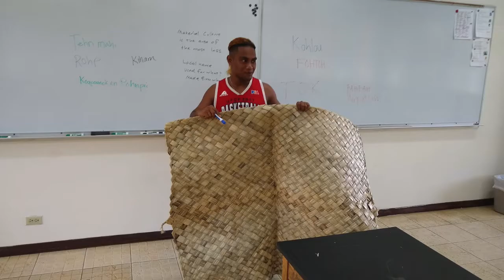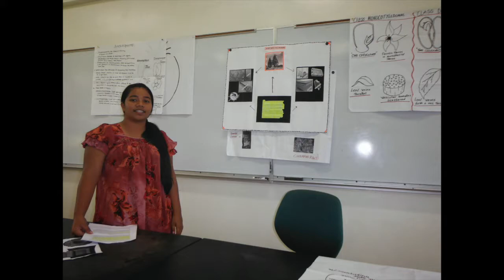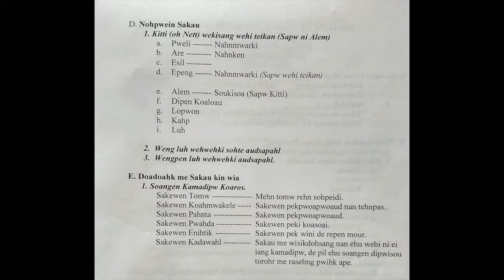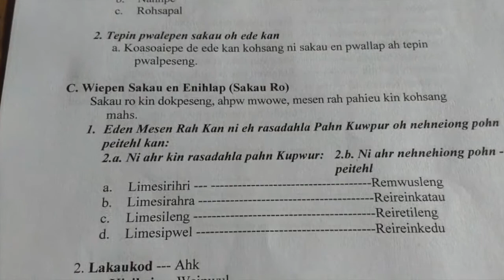Ethnobotany 070 Material culture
A brief introduction to some of the aspects of material culture in Micronesia.